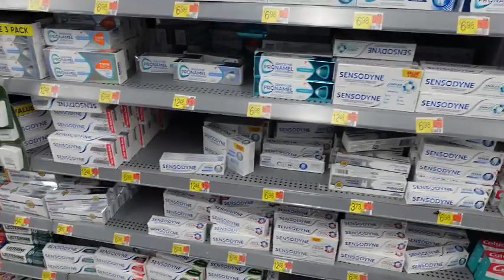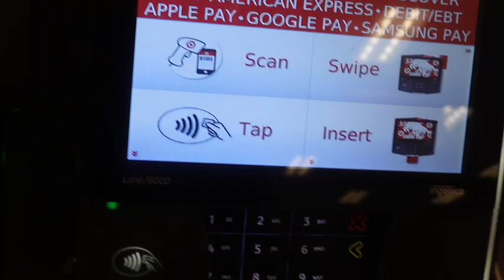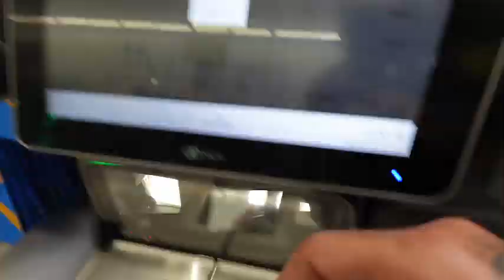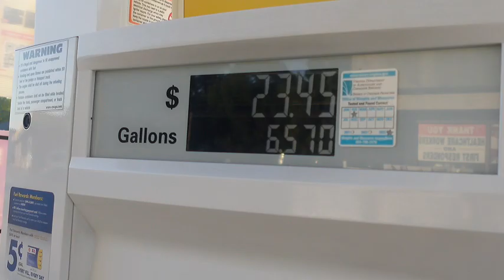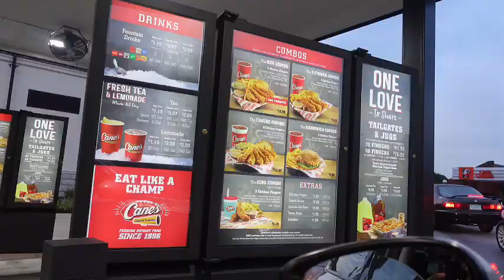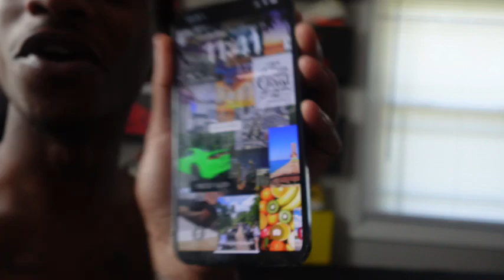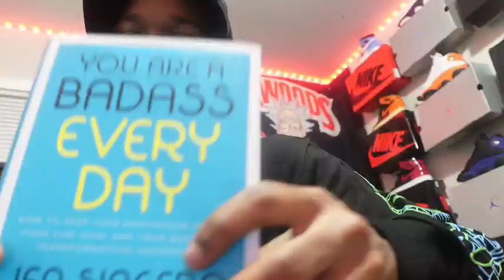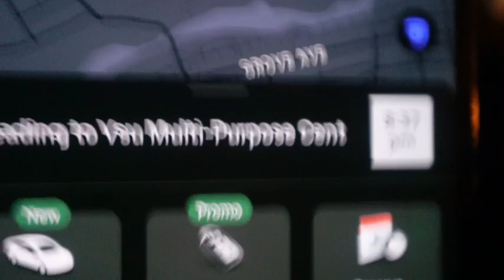WEEKLY VLOG: cooking, dhgate haul, going to my first concert, hygiene shopping, running errands, etc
What I filmed on: Sony ZV-1F
Apps I used to edit: capcut, canva, and phonto